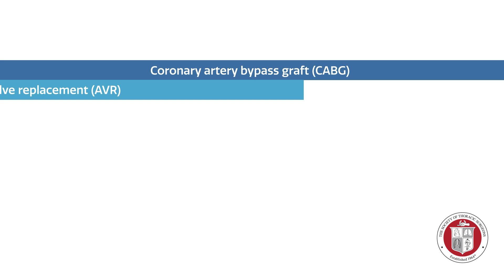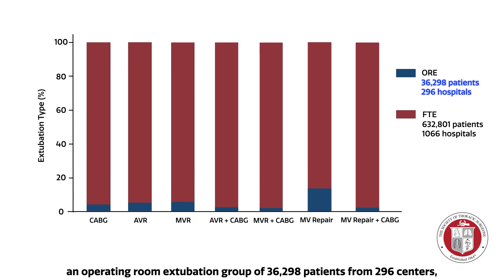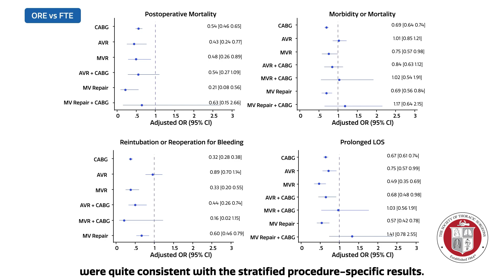ORE for Patients Undergoing Cardiac Surgery | Annals Animated (September 2024)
This Society of Thoracic Surgeons Database analysis compares outcomes of patients from the STS Adult Cardiac Surgery Database who received operating room extubation (ORE) after cardiac surgery to those who received fast-track extubation (FTE) within 6 hours after surgery. The authors of this analysis examine patients who underwent nonemergent cardiac procedures with the STS risk models between July 2017 and December 2022. Risk-adjusted outcomes – including operative mortality, prolonged length of stay, composite reoperation for bleeding and reintubation, and composite morbidity and mortality – of ORE and FTE were compared by observed-to-expected ratios with 95% CIs aggregated over all procedure types, and ORE vs FTE adjusted odds ratios (ORs) specific to each procedure type using multivariable logistic regression. The authors conclude that ORE was associated with statistically similar or better results across each of the 4 studied outcomes and that mortality rates were significantly lower in ORE patients undergoing coronary artery bypass grafting, aortic valve replacement, and mitral valve replacement.